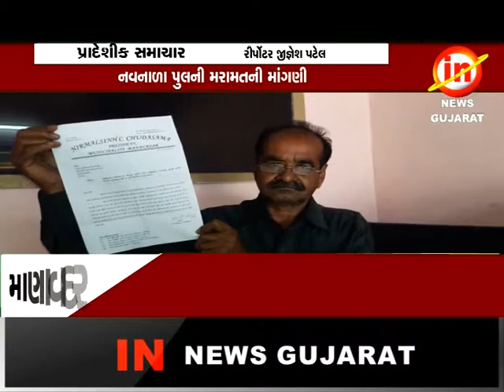માણાવદરïઃ નવનાળા પુલની મરામતની માંગણી